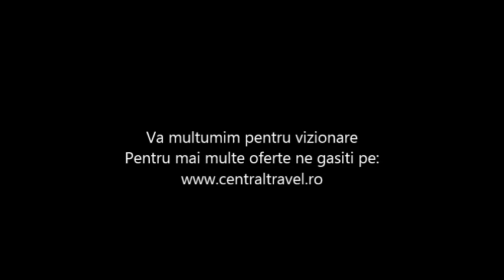Charter Costa Brava - Hotel Top Royal Sun - Central Travel Bucuresti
Agentia de Turism Central Travel va recomanda Charter Costa Brava pentru concediul dumneavoastra,la Hotel Top Royal Sun pentru mai multe detalii: